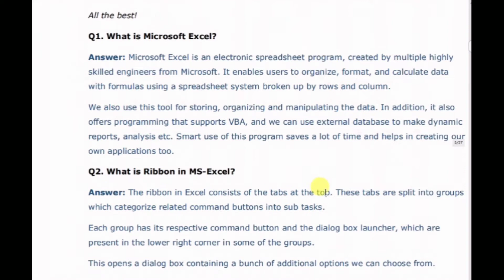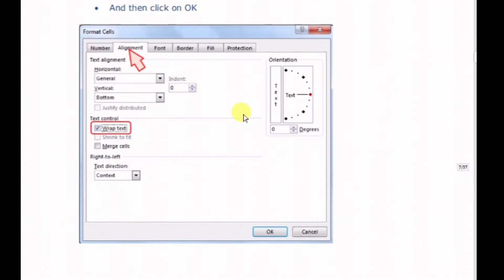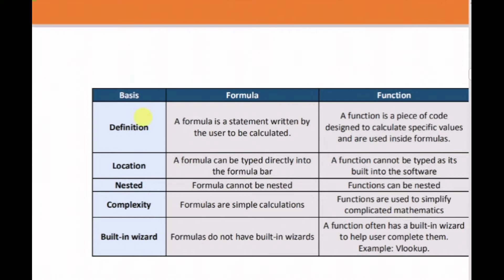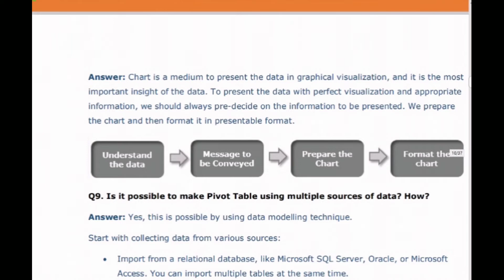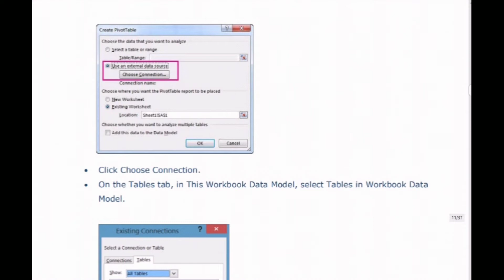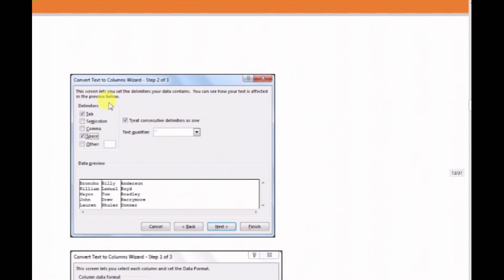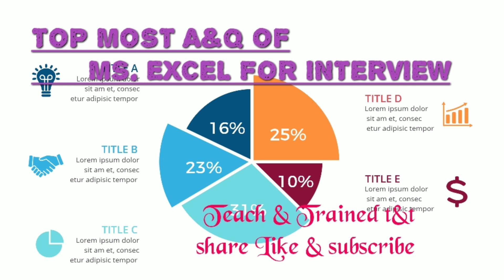Top 10 Ms Excel Q&A For Job Interviews.